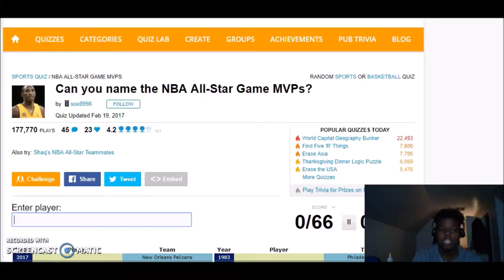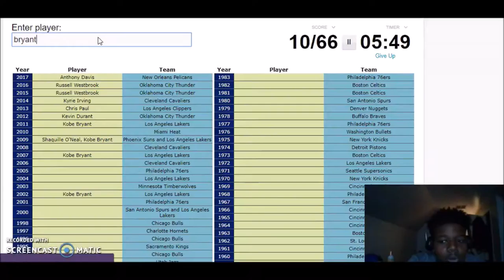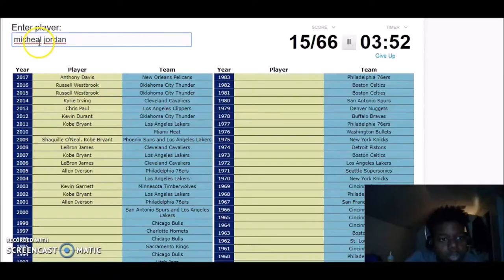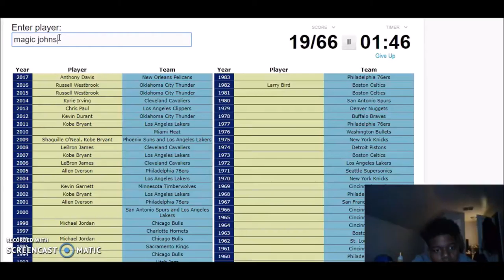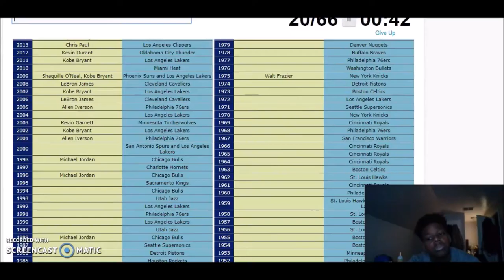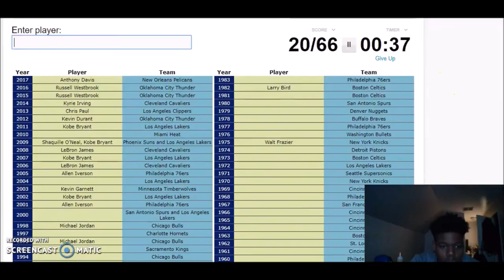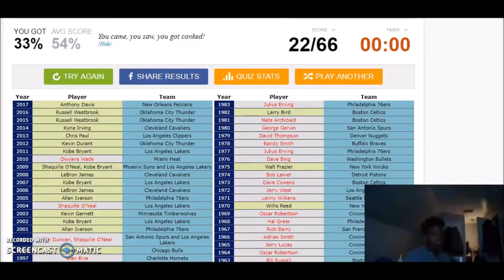Name all Nba allstar MVP? DONT ROAST MY SPELLING!